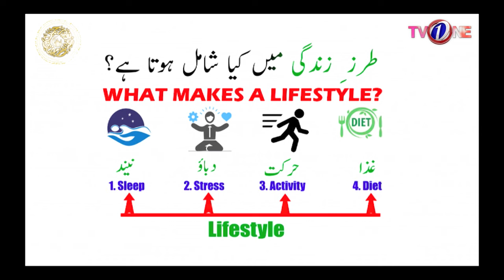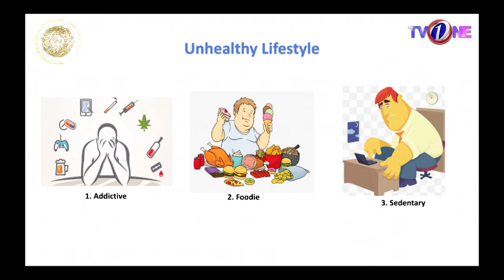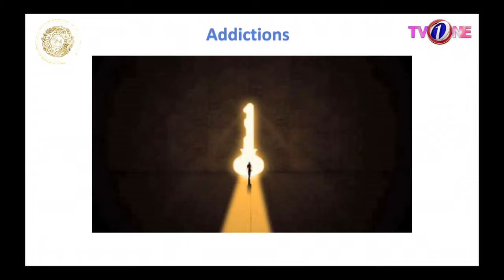Faysal Quraishi Noor E Rehman Ishq Ramzan | 6th Ramzan | Iftar Transmission | 17-03-2024